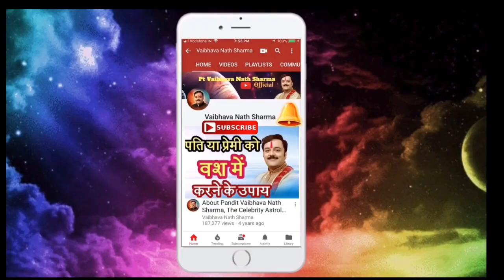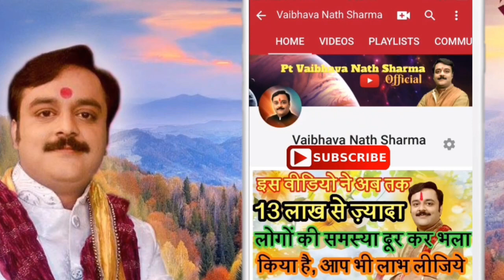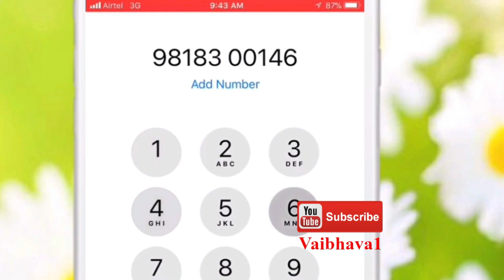Leo, Singh 2021, सिंह राशि पर क्या होगा शनि के राशि परिवर्तन, मकर के शनि का प्रभाव ?क्या करें उपाय ?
10 समस्या के 10 अचूक महाचमत्कारी टोटके | Vaibhava Nath Sharma Ke Chamatkari Totke | Vaibhava1